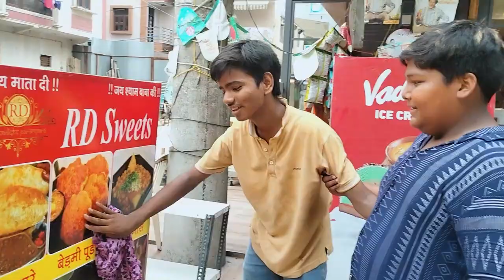help full video plz subscribe me end like ass hi video dekho na ka liya hama subscribe karo